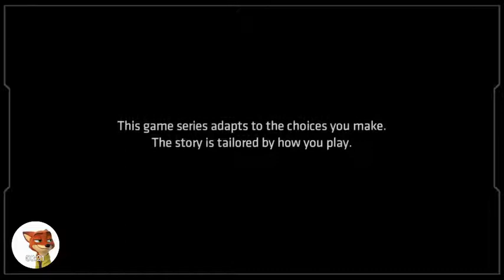Batman the enemy within season 1 episode 1 part 1